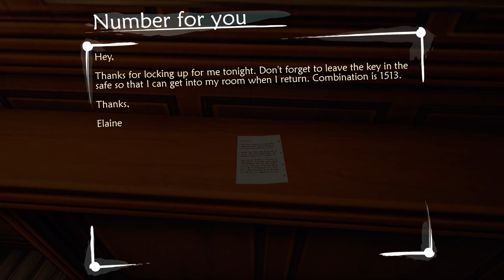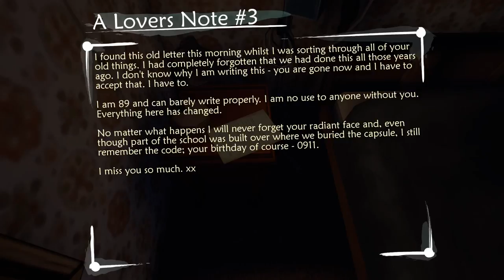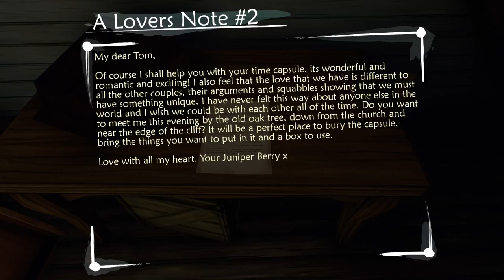Let's Play Ether One #5-Pinwheel Habour [German / Deutsch] [Full HD]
Moin Leute,
ich spiel heute Ether One von White Paper Games